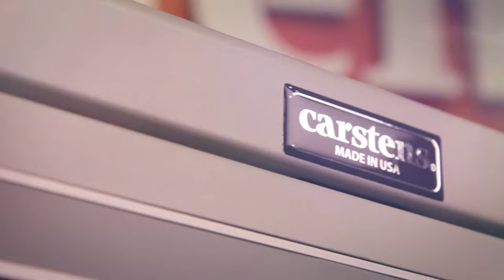Inside Look at Carstens' Manufacturing Plant in Chicago, IL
All Carstens' products are manufactured at their headquarters in Chicago, IL. This video gives you a glimpse inside the manufacturing plant during the day.